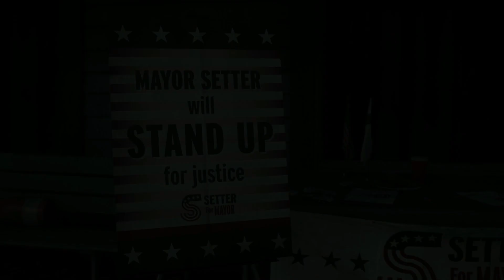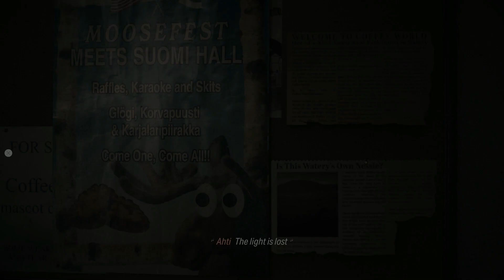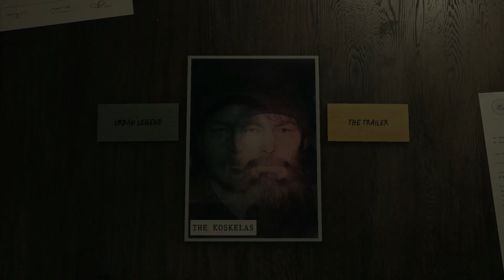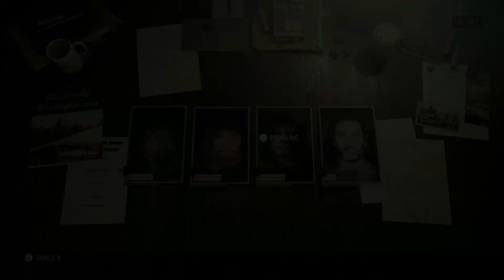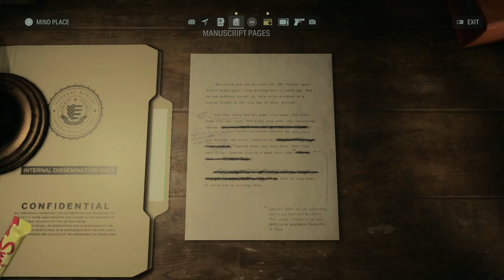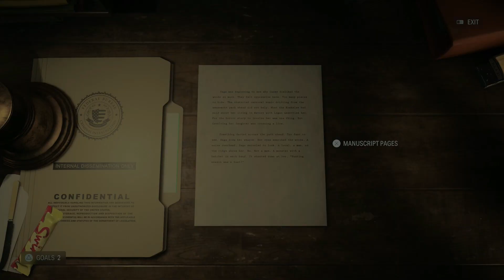Alan Wake II Playthrough - Part 12 | Local Girl | PS5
Alan Wake II Walkthrough Playthrough Gameplay Part 12 includes first impressions and PS5 review of the full story of the new Alan Wake 2 game by Remedy Entertainment on Playstation 5. This series will have the full game walkthrough playthrough of Alan Wake 2 from beginning to end, and will include the full story with all missions, all story chapters, OST, cut scenes, and cinematics till the ending of the single-player story.

CHAPTERS –
0:00 Intro
0:40 Track down the Clicker in Watery
6:48 Drive to Watery
8:50 Ask around about the trailer
15:41 Talk to Ilmo
28:14 Get the trailer key at the Coffee World gift shop